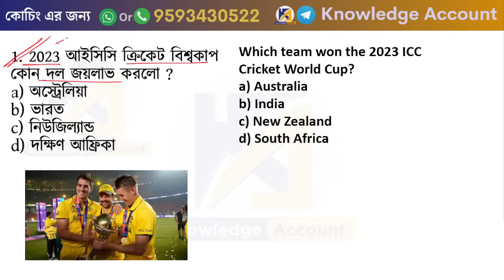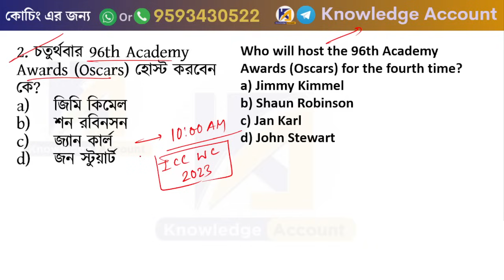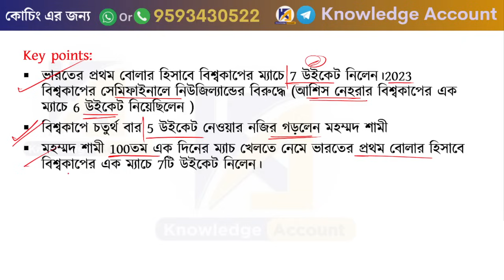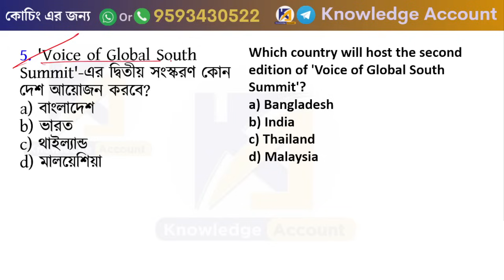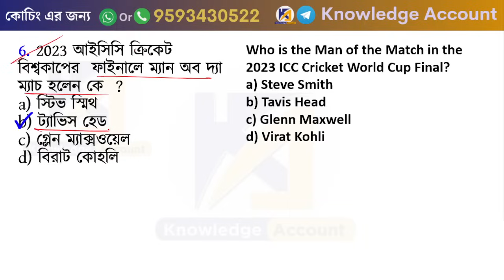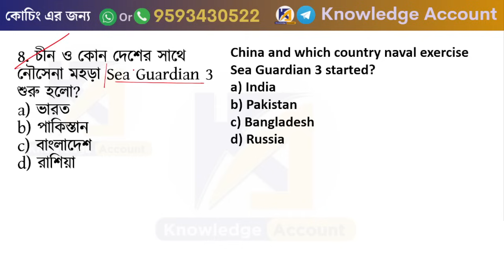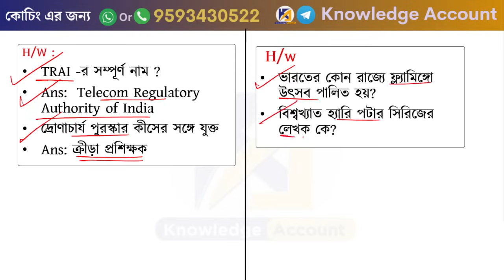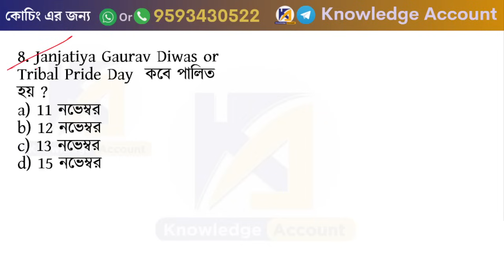21st November 2023 daily current affairs in Bengali | কারেন্ট অ্যাফেয়ার্স 2023| Knowledge Account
______________ PDF ________________
✍️ Most Popular PDFs: